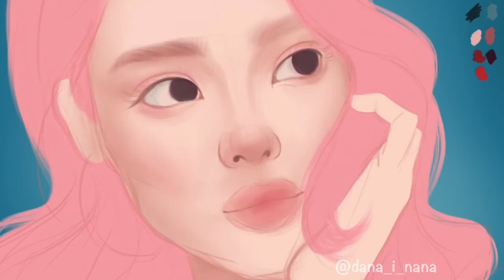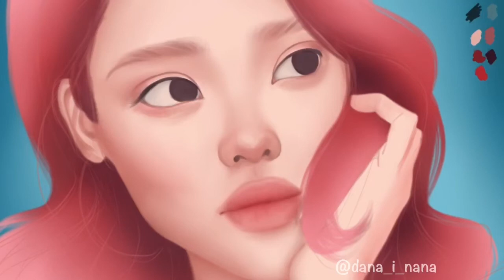Drawing in Procreate || Time lapse ☺️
Hey guys, in this video you can find the process of drawing in Procreate. It’s time lapse format , not a tutorial ☺️